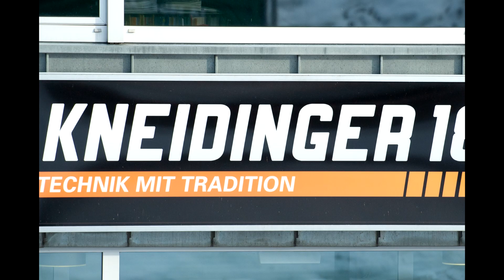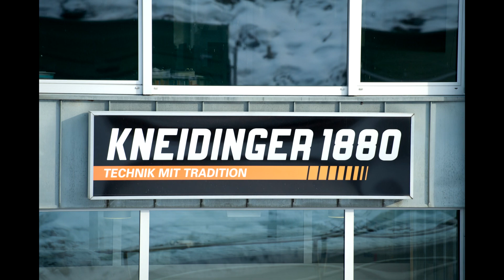Rückfahreinrichtung neu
Kneidinger 1880 GmbH - Rückfahreinrichtung